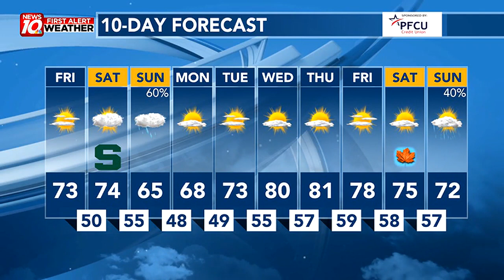More Sunshine Today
First Alert Weather Friday morning webcast from WILX News 10